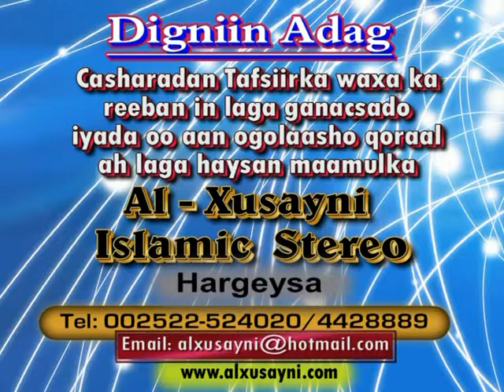Tafsiir 200 aad Suuratu Shucaraa Aayada 69 - 115 Sh.Dirir